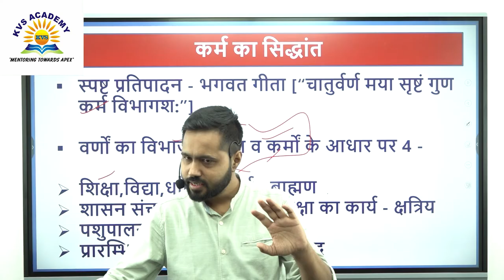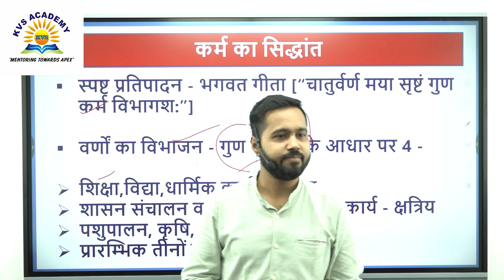कृष्ण की महानता | krishna | Whatsapp Status | Suneel Shroti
Basic information -
Courses -
1.Psc Pre special batch for 90 days
2.one year batch for mains
3.module batch for special subject like ethics,sociology,public administration
4.special test series for Pre and mains
5.yearly test series for mains
6. Live answer writing class for mains